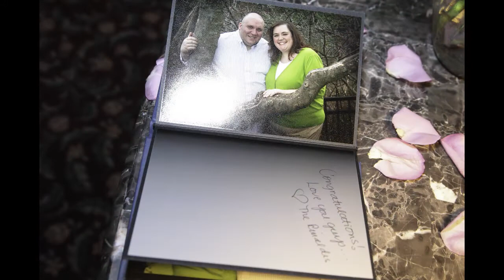Wedding DJ, JP, Photo, NH. Kerry and Tom's Wedding Ceremony and Reception at Alpine Grove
Saturday, September 29, 2012, Curtis and Anna from Curtis Knight Entertainment, were the DJ MCs, Curtis was the Justice of the peace, while Curtis and Anna from CKE shot Still Photos, at Kerry and Tom's Wedding Ceremony and Reception at Alpine Grove (Skylight Room) 19 South Depot Road, Hollis, NH 03049.    The ceremony was at the Gazebo, thee at Alpine grove and "getting ready" was at Kerry's Parents' House in Pepperell, MA.  Here is an album of photos shot by Curtis and Anna.